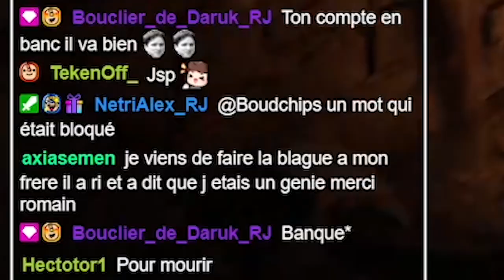LE BOSS LE PLUS DUR D'ELDEN RING ? (Mod Randomizer) #11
Il y a quelques jours je me suis lancé dans un Let's Play Elden Ring mais en mod Randomizer: une version où tout devient aléatoire !
Quel est d'après vous le boss le plus dur à battre ?